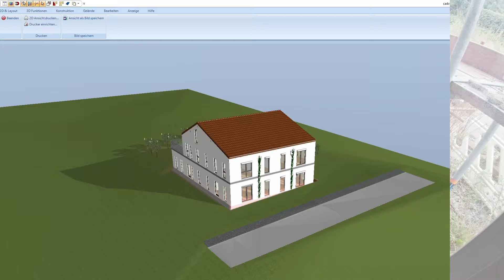Kannst du 24m² in 5 Stunden verputzen? – Meine Tipps für schnelles und sauberes Arbeiten!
In diesem Video zeige ich euch, wie man 24 Quadratmeter Putz in nur 5 Stunden aufträgt und dabei saubere, glatte Wände erhält. Dabei erkläre ich Schritt für Schritt meine Vorgehensweise und gebe wertvolle Tipps, die euch Zeit und Nerven sparen. Ob Filzen, Glätten oder das saubere Abziehen von Ecken – alles ist dabei! Und das Beste: Wir schauen uns am nächsten Tag das Resultat an und diskutieren, ob Spachteln wirklich notwendig ist. 🛠️

00:00 - Start
00:06 - Preview
01:01 - Vorbereitungen
02:13 - Los geht's !
03:00 - Erst Filzen ...
04:05 - Dann glätten
06:20 - Ecke sauber abziehen
07:38 - Fertig
08:05 - Nächster Tag - das Resultat !
08:28 - Verputzen ohne Spachteln